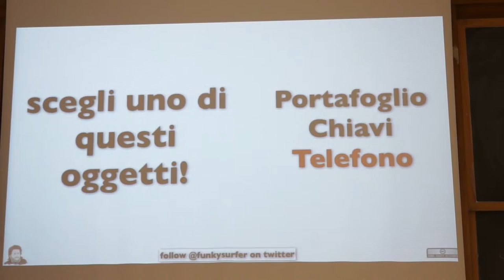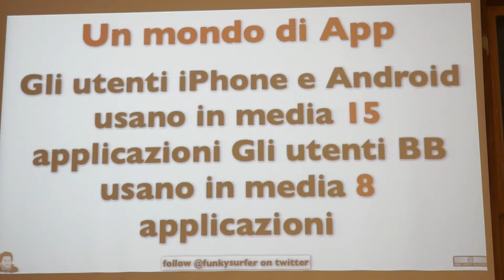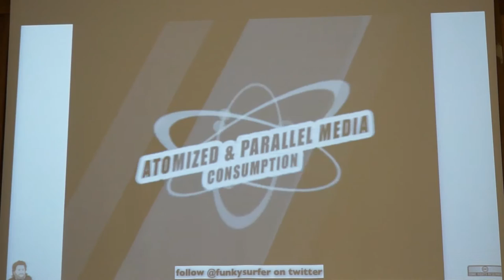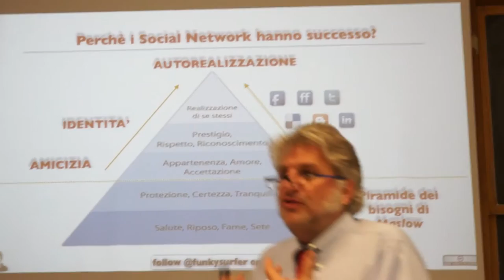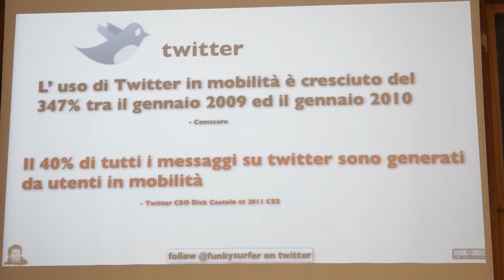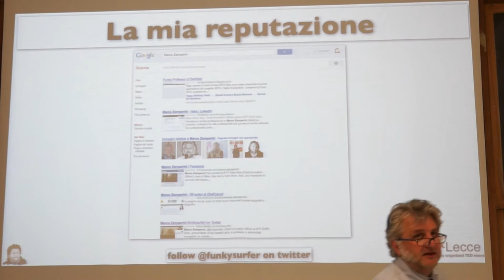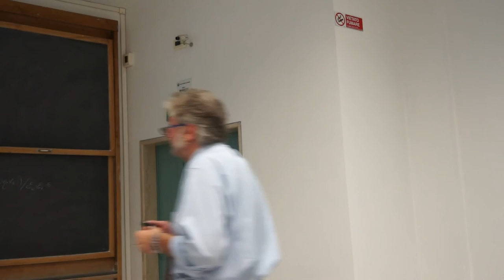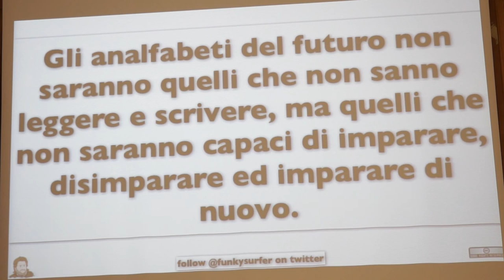Rivoluzione Digitale 2012/2013 - Marzo Zamperini (Parte 3)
Marco Zamperini, Chief Innovation Officer presso NTT DATA Italia.